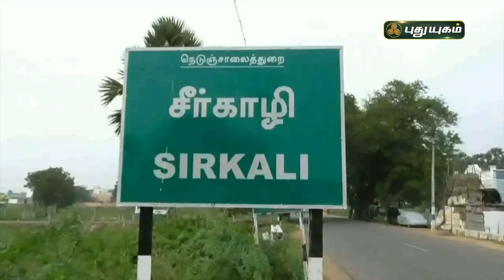மன நலம் பாதித்தவர்களுக்கு ஆடை அணிவித்த காவலர்கள் | செய்தித் துளிகள் | PuthuyugamTV